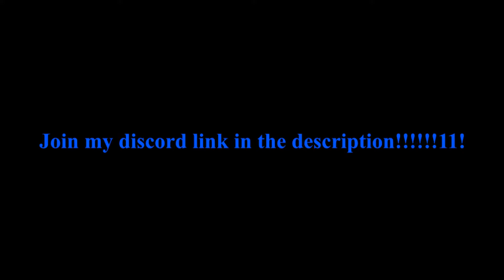Hypixel Skyblock players when Skyblock is down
NEW UPDATE LETS GOOO MAYBE I CAN DROP A HANDLE
sry for the bad video everything is down in sb
+ i mispelled server in the first 3 seconds lmao